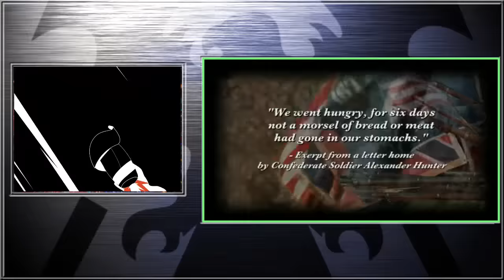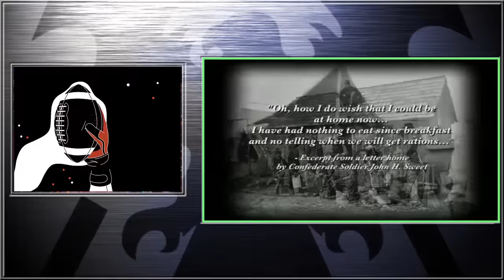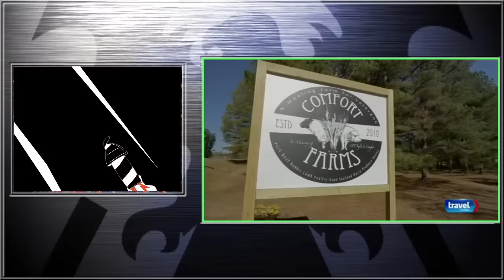Bizarre Foods with Andrew Zimmern S12E05 Civil War